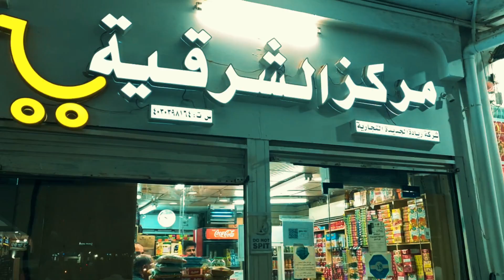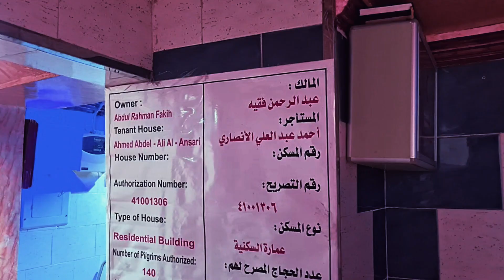Reason All Desi stays at Kabootar Chowk Hotels? Umrah Vlog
Today, I’m taking you with me on a very special journey from Multan to the holy city of Mecca. I’ve been planning and looking forward to this trip for a long time, and today, it’s finally happening. We’re heading to Jeddah for my Umrah pilgrimage, and I can’t wait to share this incredible experience with you all."

Timestamps
0:15 Aerial View from Airplane Multan airport to Jeddah Airport
0:35 Landed at King Abdul Aziz Airport Jeddah
1:00 Dining at Ashrfia area Jeddah famous Hotel
2:00 Discussion of Politics from Host Overseas Pakistani from Jeddah
2:40 Tawaf Started, First part of Umrah
5:55 Sai Started (Walking from Safah to Marwa and then Marwa to Safah)
7:25 How to go towards Kabootar Chowk
8:10 Kabootar Chowk View
8:40 Khalil Ullah Road and surrounding area view near Kubri
9:30 Visit to a local Building to check rooms for rent
10:35 Checking rates for different Dates from Kabootar Chowk
12:00 Going to Bait Ullah Again for Kaaba View and Offer Prayer in Haram
14:00 Talawat e Quran From a pilgrimage and famous Qari Azam Madni from Pakistan